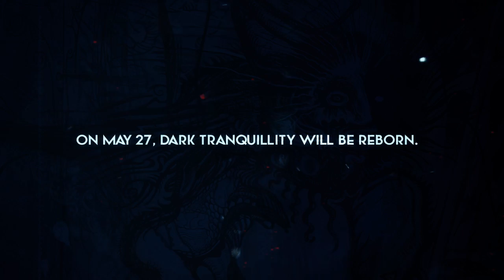DARK TRANQUILLITY - Construct (OFFICIAL ALBUM TRAILER)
DARK TRANQUILLITY - Construct (ALBUM TRAILER). Taken from the album "Construct". Century Media 2013.

"Construct" will be out on May 27th (Europe) | May 28th (North America).